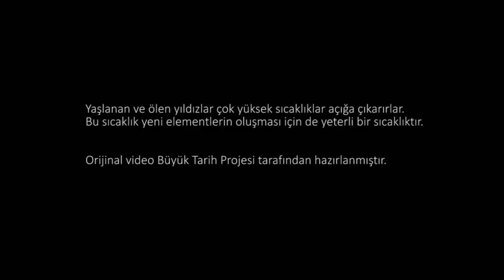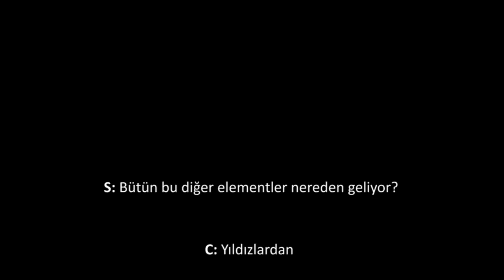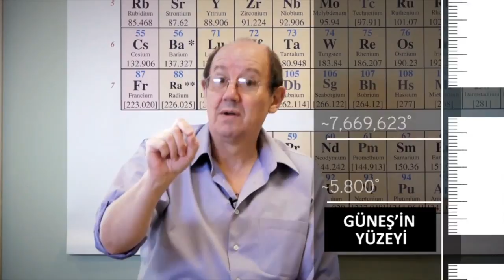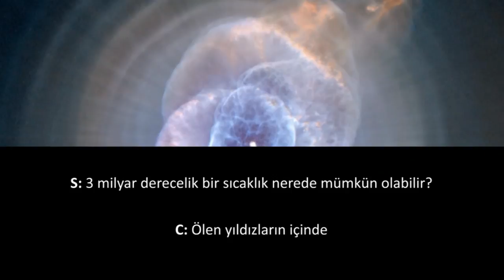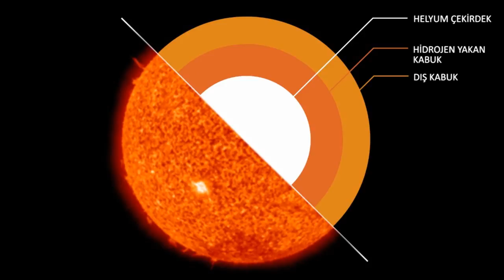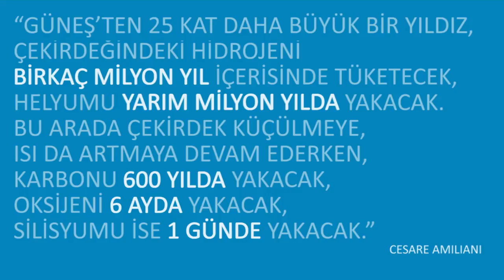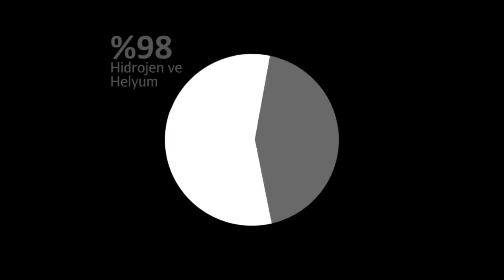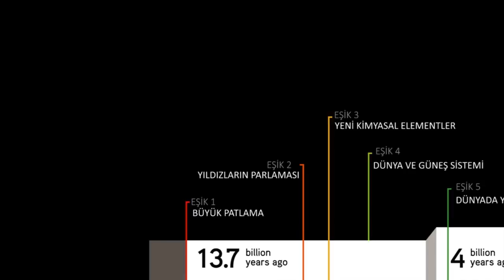Yıldızlar Bize Ne Verdi? (Büyük Tarih Projesi)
What Did Stars Give Us?